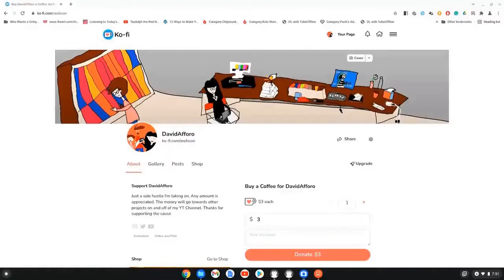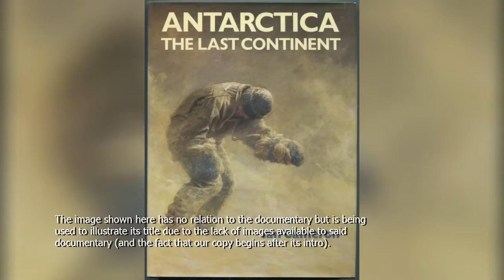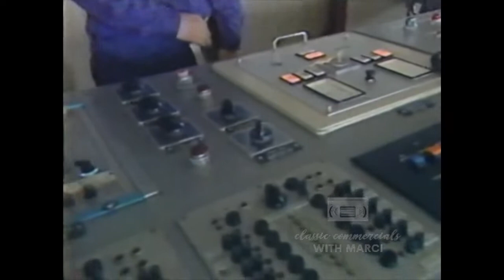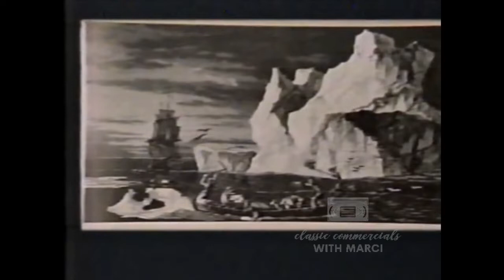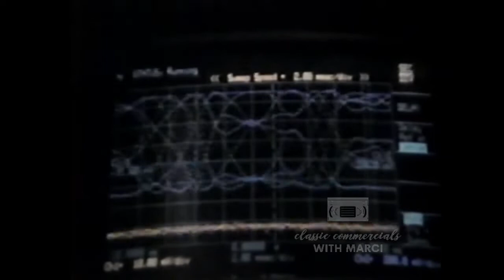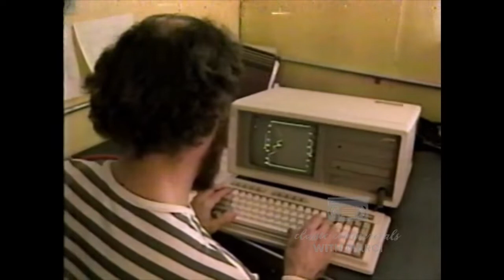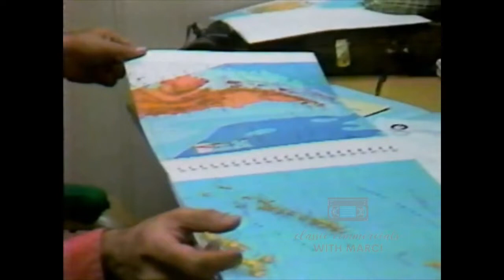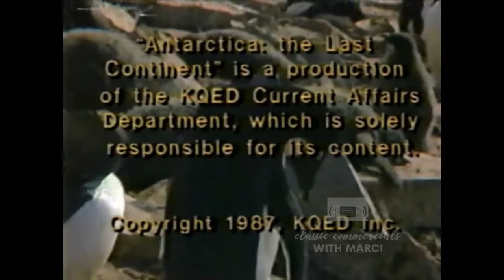Antarctica: The Last Continent (Rare PBS Documentary from 1986)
For this video, Michael Tobias and his crew head *WAY* up north, not to Canada, but to the Antarctic to engage with the many people wanting to turn the place into the world's next national park in Antarctica: The Last Continent, a PBS science documentary that did not originate from their flagship science program (despite the episode listing that came with the tape this came from claiming such) but from San Francisco affiliate KQED. The very beginning is missing, which is a shame because this documentary hasn't been seen for some time.

Despite the 1986 copyright stamp, this documentary first aired in 1987 on said network, though we believe this very recording was made in 1988 or 1989. A mini Newton's Apple episode from 1984 is also shown following the conclusion of our main feature.

EDIT (11/21/22): Ignore the timestamp given at :49. The reason why it doesn't take you to the end of the intro is because I downloaded this video using a process that slows the frames of it, and therefore, timestamps tend to be outdated (though the possibility that the video editor is not at fault and I entered the wrong timestamp is also on the table). When I downloaded this video, I thought the timestamp took you to at least the tail end of it as with other videos, but now that I'm looking at the analytics, it looks like I'm wrong. If you can handle another minute of us talking, good. Otherwise, the intro ends at 3:16.

For $20, you can watch this and the other wildlife programs on the tape this came from watermark free

The minimum is $3, but any amount is appreciated.

Want to expand your animation experience? Or maybe you don't want to do any animation jobs but you're willing to help out around here. Well, as much as I like doing these videos, I honestly can't do this by myself. That's why I'm looking for people that are willing to lend their time in helping out around this channel. If I like what you wrote down, I'll send you a link to a Google Drive folder where a document that outlines the feel of this channel, alongside another folder that contains an outline for an alternate history I made, and a chart for you to pick out the jobs you want to do for the video that will spawn from said alternate history is waiting for you. And if you decide to work for me, I'm gonna give you fair warning that until further notice, these jobs are non-paying jobs, so unless you don't mind that, please don't bother accepting this offer. But if you want to take it regardless, good for you. Either way, I'll see you soon.

If you want to comment on this video, that's fine, but anybody that asks me to do stuff that's outside my reach (or the theme of this channel, even though we really don't have one) will be ignored. Furthermore, anyone that breaks this rule three times will be hidden from this channel. And please don't make me report you for breaking a simple rule, OK? Thanks, you're the best.

While the content featured here is not my own, the very recording of it is my own. You may reuse these VHS recordings, but keep in mind the following:

1. Give credit to me. It can be either in the video description or (especially if the video's hosted on a site where you can't add any) somewhere in the actual video.
2. You may not use more than half of the runtime of videos of my VHS recordings in your videos. For example, you may not use more than 30 minutes of a 60-minute video of a commercial break. This rule goes for all videos of my VHS recordings uploaded to my YouTube or Google Drive account but excludes videos shorter than 30 seconds.
3. The use is not for commercial use. This rule applies to all verified YT channels.

If I catch you breaking these rules, I will report the offending video, NO EXCEPTIONS!